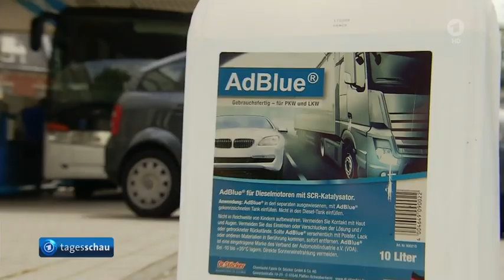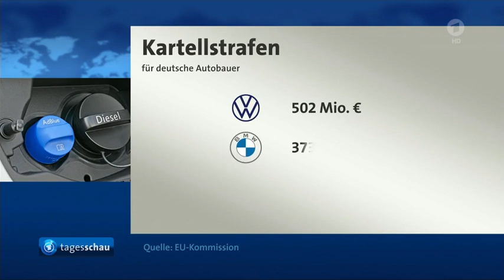EU-Kommission verhängt Kartellstrafen in Höhe von insgesamt 875 Millionen Euro gegen BMW und VW,